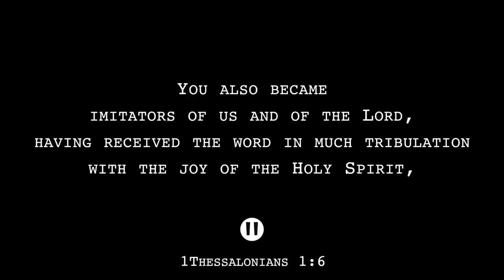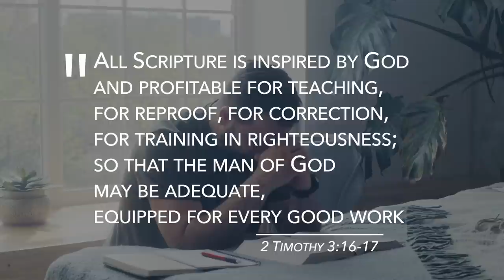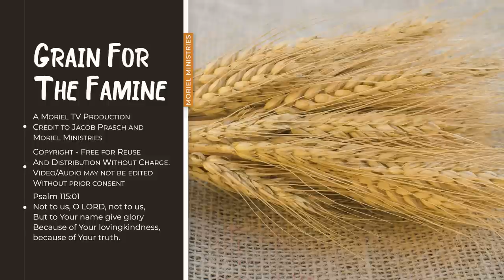1Thessalonians - Jacob Prasch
Preach the word! Be ready in season and out of season. Convince, rebuke, exhort, with all longsuffering and teaching. For the time will come when they will not endure sound doctrine, but according to their own desires, because they have itching ears, they will heap up for themselves teachers; and they will turn their ears away from the truth, and be turned aside to fables.